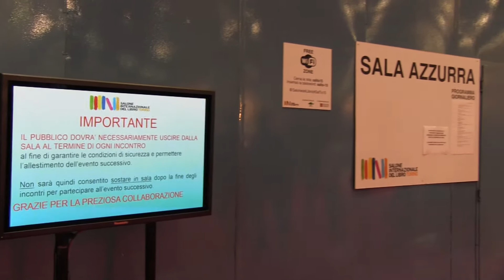La Metro of the METR per ricreare la via della seta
Una metropolitana Euro-asiatica per ricreare la via della seta. Questo il progetto ambizioso di Russia e Cina descritto nel libro bianco "Metro of the METR", presentato Sabato 16 maggio al Salone internazionale del libro con il sindaco di Torino Piero Fassino.